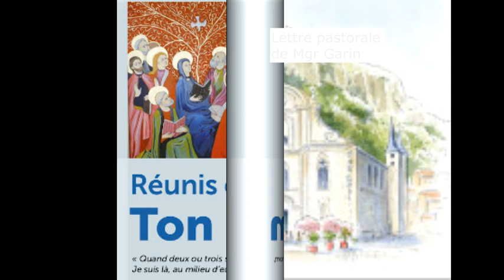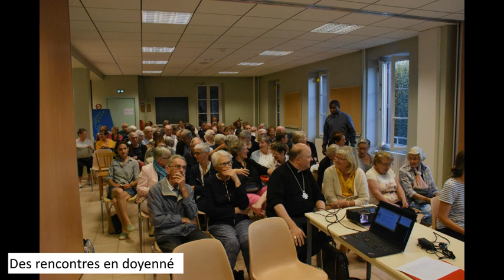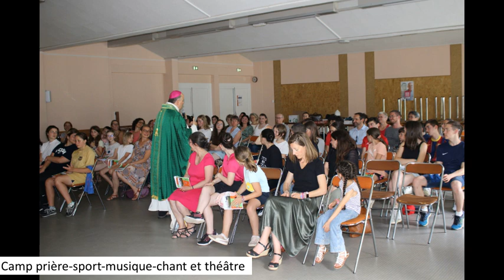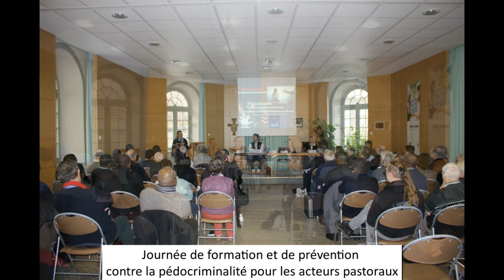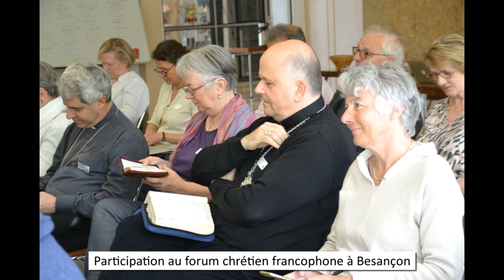Rétrospective 2023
Les évènements marquants de l'année 2023 dans le diocèse de Saint-Claude (Jura)